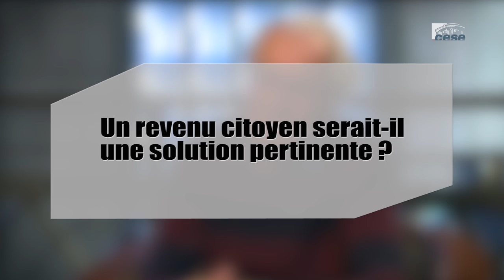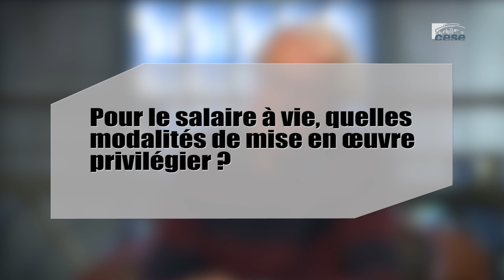Questions à Bernard FRIOT, économiste - Un revenu citoyen pour relancer l'activité économique - cese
Questions à M. Bernard FRIOT, économiste professeur émérite à l'Université Paris-Ouest Nanterre, auditionné par la Section des activités économiques du CESE dans le cadre de la saisine : "Un revenu citoyen pour relancer l'activité économique ?".